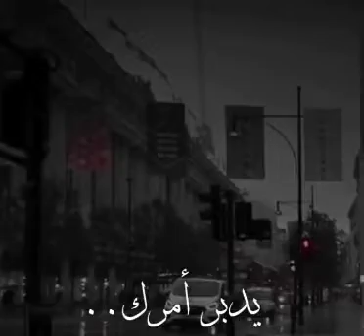لا تظن أن دعائك لا يستجاب ‼️‼️‼️‼️‼️‼️‼️‼️‼️‼️‼️‼️‼️‼️‼️💯💕🗞💗♥️💞❤️🌾🌾💚🤍💝💖♥️♥️♥️♥️♥️♥️♥️‼️⁉️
لا تظن أن دعائك لا يستجاب ‼️‼️‼️‼️‼️‼️‼️‼️‼️‼️‼️‼️‼️‼️‼️💯💕🗞💗♥️💞❤️🌾🌾💚🤍💝💖♥️♥️♥️♥️♥️♥️♥️‼️⁉️ لا تظن أن دعائك لا يستجاب ‼️‼️‼️‼️‼️‼️‼️‼️‼️‼️‼️‼️‼️‼️‼️💯💕🗞💗♥️💞❤️🌾🌾💚🤍💝💖♥️♥️♥️♥️♥️♥️♥️‼️⁉️ لا تظن أن دعائك لا يستجاب ‼️‼️‼️‼️‼️‼️‼️‼️‼️‼️‼️‼️‼️‼️‼️💯💕🗞💗♥️💞❤️🌾🌾💚🤍💝💖♥️♥️♥️♥️♥️♥️♥️‼️⁉️ لا تظن أن دعائك لا يستجاب ‼️‼️‼️‼️‼️‼️‼️‼️‼️‼️‼️‼️‼️‼️‼️💯💕🗞💗♥️💞❤️🌾🌾💚🤍💝💖♥️♥️♥️♥️♥️♥️♥️‼️⁉️